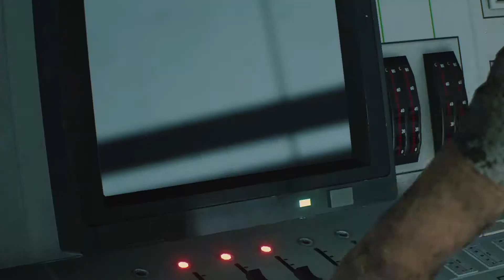Leon A // Mindful of RESIDENT EVIL 2 REMAKE // Part 43 // Let's Play Gameplay Walkthrough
"Resident Evil 2 Remake is a survival horror game developed and published by Capcom. The game follows rookie police officer Leon S. Kennedy and college student Claire Redfield as they attempt to escape from Raccoon City during a zombie apocalypse. It is a remake of the 1998 game Resident Evil 2, and was released worldwide for the PlayStation 4, Windows, and Xbox One on January 25, 2019. Critics praised the game for its presentation, gameplay, and faithfulness to the original." - That's what Wikipedia has to say about the game.

I play all sorts of games, my favorite genres probably being RPGs and action-adventures. The next big project in the pipeline is Dragon Quest XI/11, of which I already recorded a few episodes. And I'm also going to finish Thomas was alone next.

I created this channel to enjoy my passion for gaming in a more mindful and open way that incorporates not just me but also you, the community. I figured if I'm playing a game why not record it and in the process overcome some bad habits like never finishing most games or hiding from the outside world in my little gamer cave.